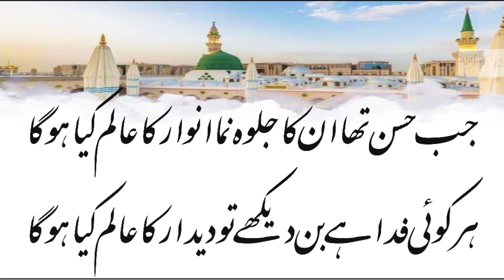12 Rabi ul awal Status/ Jasshan Hazrat Muhammad/ Rabi ul Awal Status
ہر کوئی فدا ہے بن دیکھے تو دیداد کا عالم کیا ہوگا
جشن عید میلادالنبی
آمد حضرت محمد مصطفیٰ صلی اللہ علیہ وآلہ وسلم